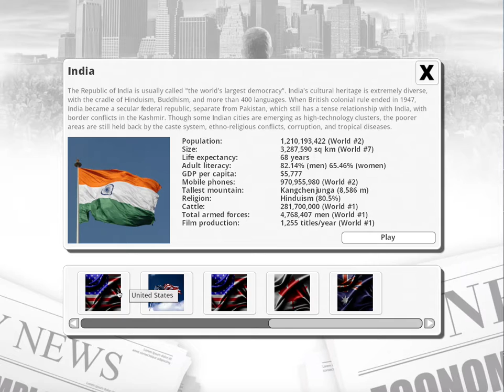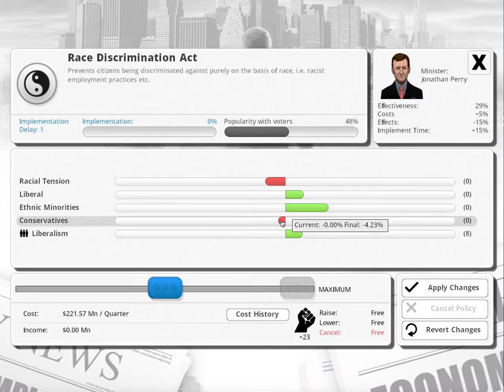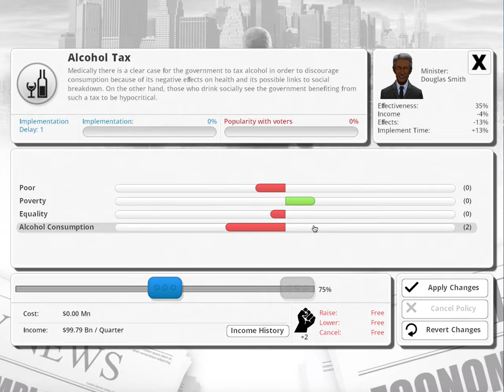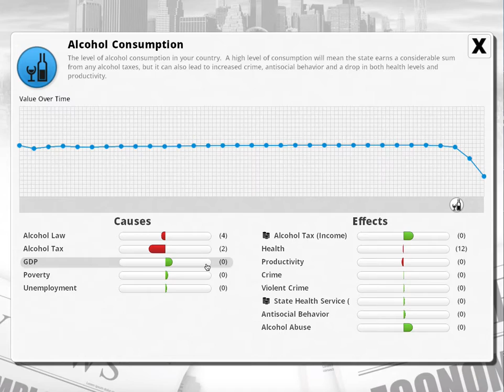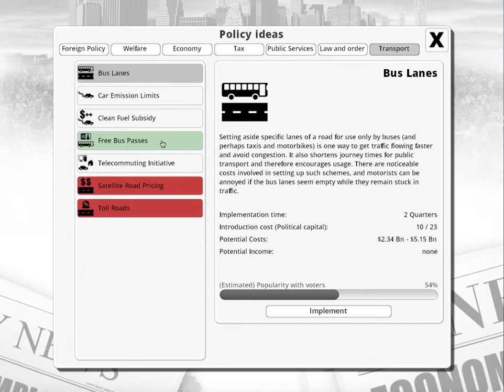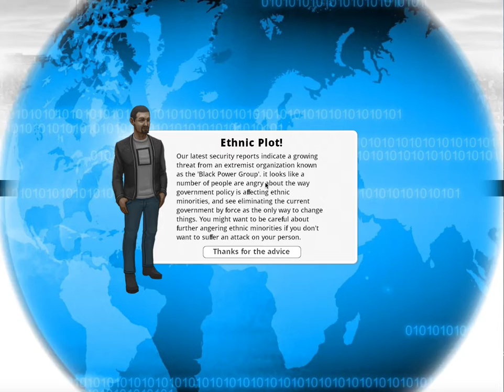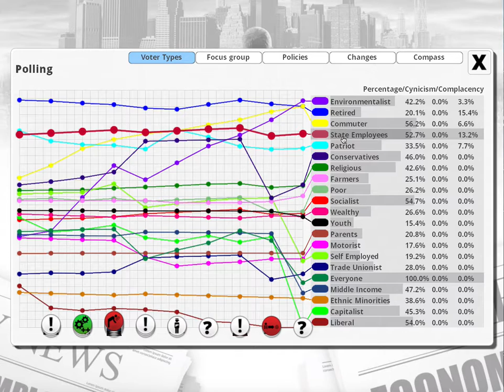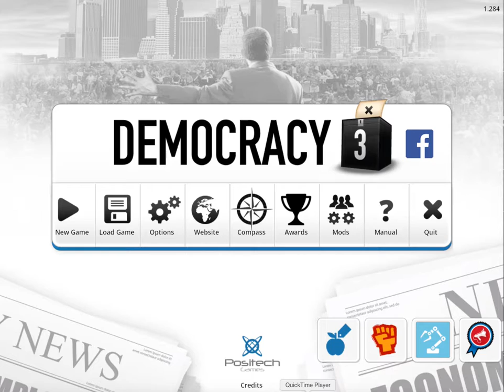THEY ALL HATE ME! | Democracy 3 Gameplay #1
If you enjoyed the video, go punch that like button in the face, like a boss!